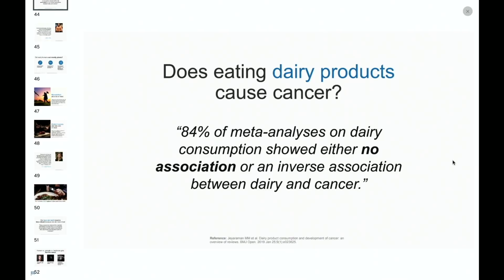Are Dairy Products Really Linked to Cancer?